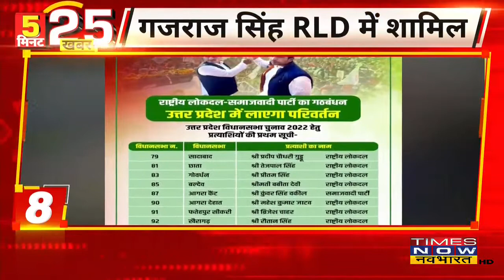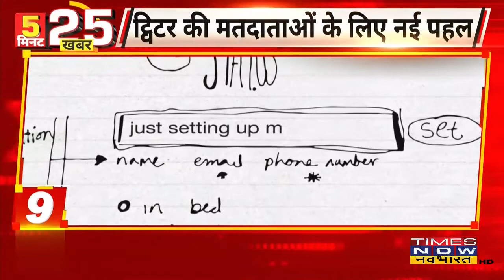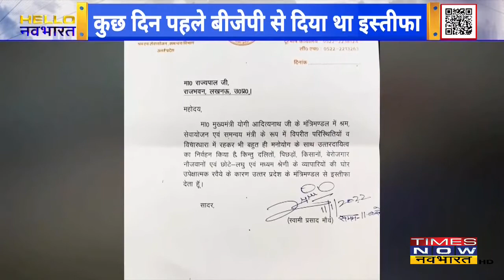हैलो Navbharat: आज SP में शामिल होंगे Swami Prasad Maurya, कुछ दिन पहले BJP से दिया था इस्तीफा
आज Samajwadi Party में शामिल होंगे Swami Prasad Maurya, कुछ दिन पहले BJP से दिया था इस्तीफा, देश में बढ़े Corona के मामले, 24 घंटे में ढाई लाख नए केस, Corona पर PM Modi ने की ऑनलाइन बैठक, कहा Omicron से सर्तक रहने की जरूरत।